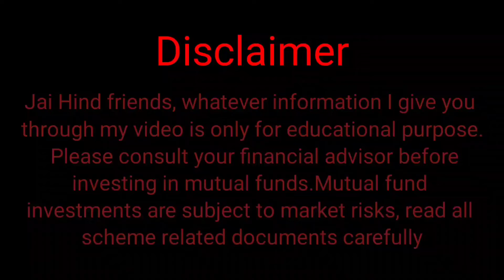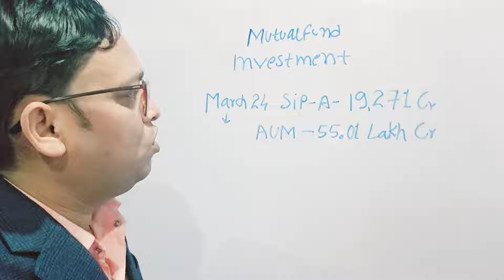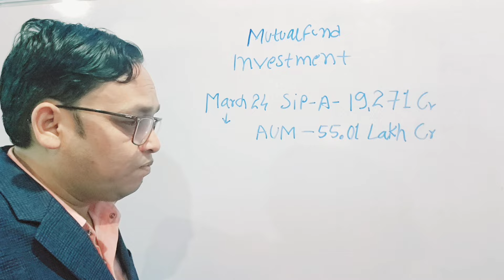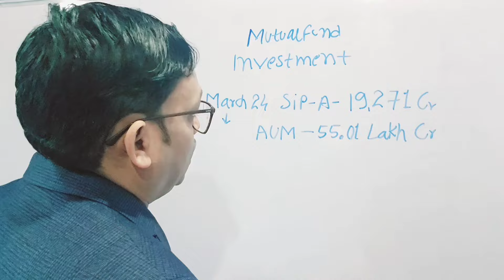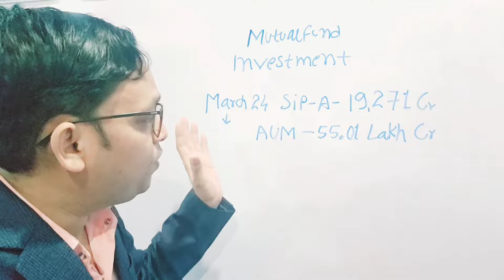🇮🇳 AMFI new report march 2024 | investing for beginners | mutual funds for beginners